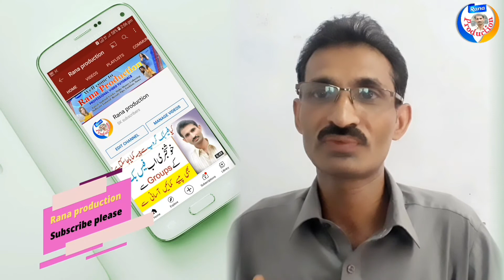Facebook and Instagram Creators Good News __ Facebook & Instagram new update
Helli friends Good News For Facebook and Instagram Creators.is video mein ap logo ko yeh baton ga k ab ap logo ko facebook bohat zyada pasy dany wala ha to jaldi sy ap log b apna content facebook py upload krna start kr dain.